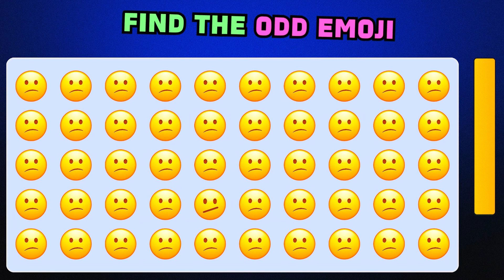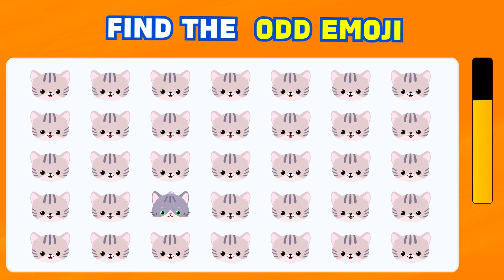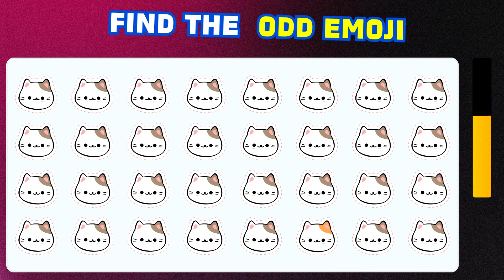Find the ODD EMOJI #4 | Quiz Amazing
In this game there are 12 quizzes. You need to find the odd emoji.
Please comment and let us know how many quizzes you answered correctly.
Wish you have fun watching the video.